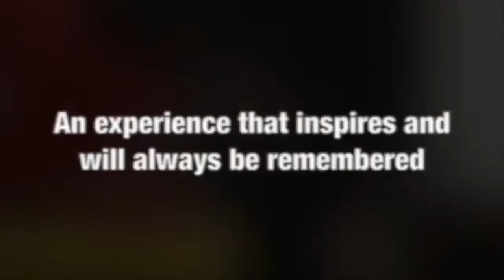Eric Moss: EPK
Eric Moss is not only one of the top corporate speakers you can book for your events, but he's also one of the strongest speakers you can bring on stage.

During his presentations, Eric will bend steel, breaks chains, and drives nails through wooden boards - solely by using his hands.